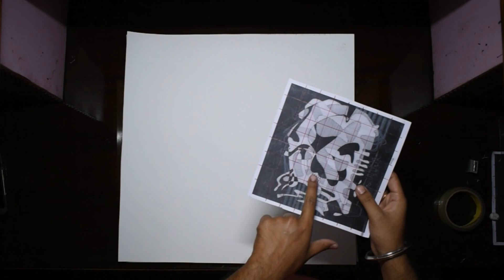Series-Negative Space(painting-2nd) | Black and White Abstract Art| Ink and Paper | timelapse video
SERIES NEGATIVE SPACE
PAINTING 2 OF 6
MATERIAL USED 1)FINELINER 0.08
                                  2)CHINESE INK
                                  3)FABRIANO 200gsm PAPER
                                  4)BRUSHES